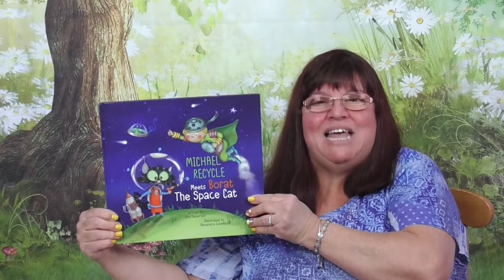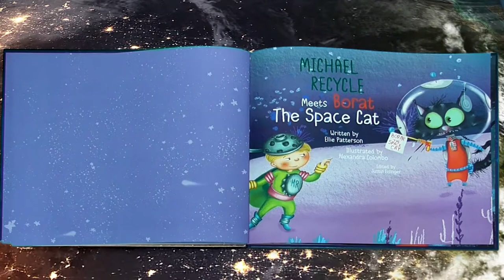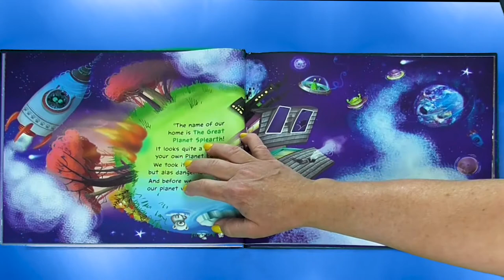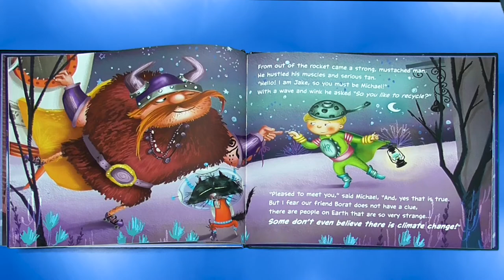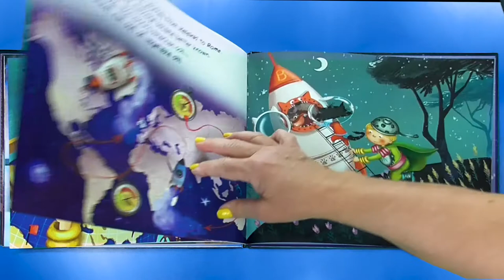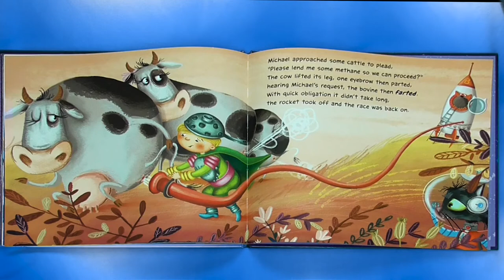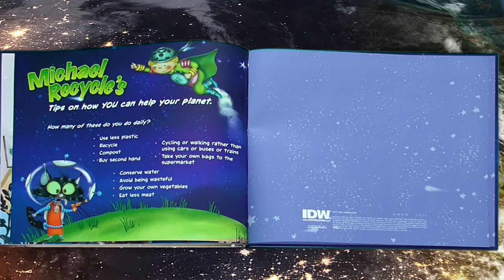MICHAEL RECYCLE MEETS BORET THE SPACE CAT Read Aloud by Mrs. K. | An Earth Day Kids Book Read Aloud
It's the near future and Earth is on the brink of an environmental disaster. Michael Recycle is looking for ways to fix the problem when suddenly a visitor from another galaxy enters Earth's atmosphere--Borat the Space Cat! Borat not only has ideas to help Michael stop Earth spiraling into the disaster zone, but he wants to SHOW Michael just how it can be done for good. Oh, and let's not forget the vegan Vikings that help out too. Let’s experience the magic of reading, as I read “Michael Recycle Meets Borat the Space Cat” written by Ellie Patterson and illustrated by Alexandra Colombo.

Enjoy many more kids read aloud stories from Mrs. K., on her YouTube Channel: Mrs. K’s Book Worm Adventures

If you enjoyed this book, go check it out at your local library or buy a copy for yourself at your local bookstore.